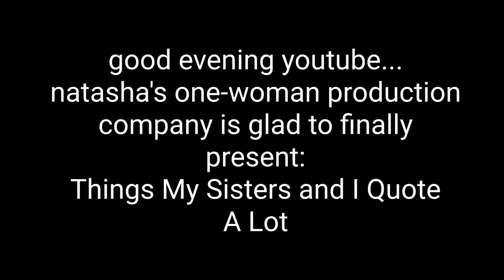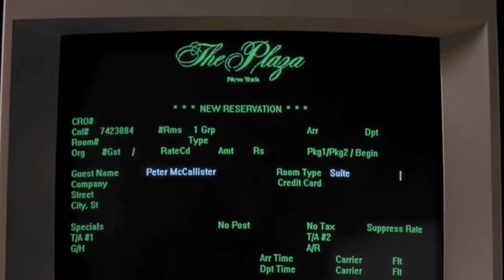things my sisters and i quote a lot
there's a lot of mary-kate and ashley in this.

movies/tv shows used (in order):

Home Alone
Hannah Montana
Harry Potter and the Goblet of Fire
Our Lips Are Sealed
Daddy Day Care
The Suite Life of Zack & Cody
Holiday in the Sun
Passport to Paris
Harry Potter and the Prisoner of Azkaban
The Story of Tracy Beaker
Wizards of Waverly Place
Diary of a Wimpy Kid
Home Alone 2: Lost in New York
Lemony Snicket's A Series of Unfortunate Events
Beethoven
Behind the scenes of Harry Potter and the Order of the Phoenix
Drake & Josh
School of Rock
Hannah Montana: The Movie
The Dumping Ground
A Cinderella Story
Cheaper by the Dozen
Harry Potter and the Order of the Phoenix
Catfish (the movie)
Hollywood 7
9-1-1
The Santa Clause 2
My Mum Tracy Beaker